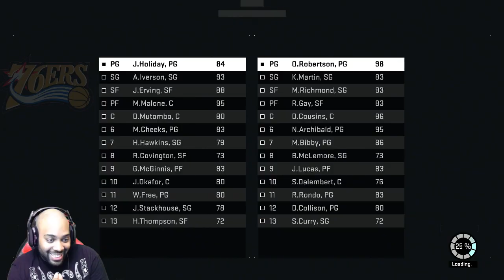NBA 2K16 MyTEAM MT PLAYOFFS - GAME 2 VS AMBISH | Sixers @ Kings Gameplay